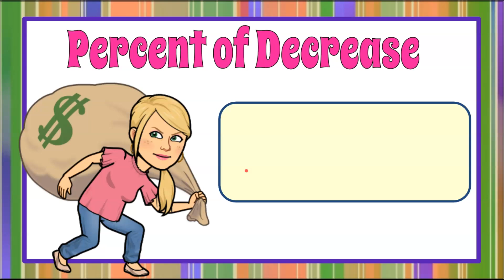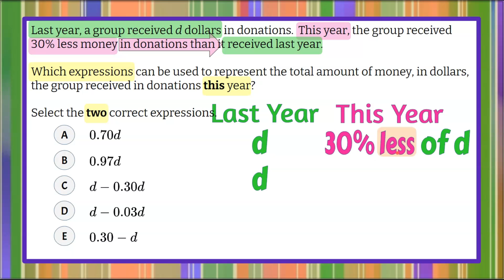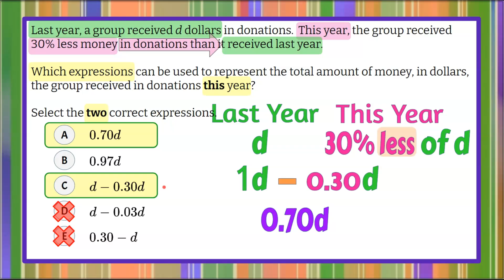Writing Percent of Decrease Algebraically | 7.EE.A.2 💚💙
In this math video we will be writing percent of decrease algebraically.  We will be given a real world situation and asked to identify to equivalent expressions that represent the real world situation.  We will first interpret the information provided in words and then rewrite using algebraic terms.  We will understand that less means to subtract from in math.  We will also review how to write 30 percent of a value as a variable term.  We will identify a correct expression and eliminate choices that do not represent less than.  We will then review how to combine like terms to identify the second correct expression.  We will review and understand that 30% less is equivalent to 70% of a value. An exemplar solution is modeled and explained.

00:00 Introduction
00:10 The Question
00:53 Understanding the Problem
01:04 Interpret Words with Variable Terms
01:27 Percent Less of a Value
01:53 Write an Algebraic Expression for Percent
02:52 Identify an Answer & Eliminate Answer Choices
03:35 Combine Like Terms
04:25 The Solution

7.EE.A.2  Understand that rewriting an expression in different forms in a problem context can shed light on the problem and how the quantities in it are related.

7.EE.A.2 Determine which expressions are equivalent to a verbal description of a real-world context.